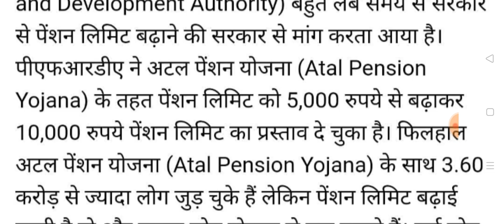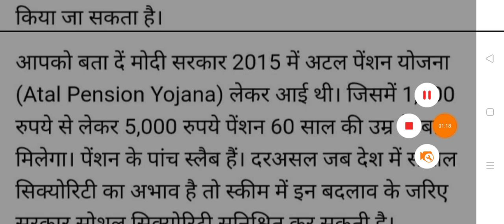आज इतने समय सभी के खाते मैं बुढ़ापा पेंशन डालनी शुरू।। आ गया sms बड़ी खुशखबरी दिवाली से पहले